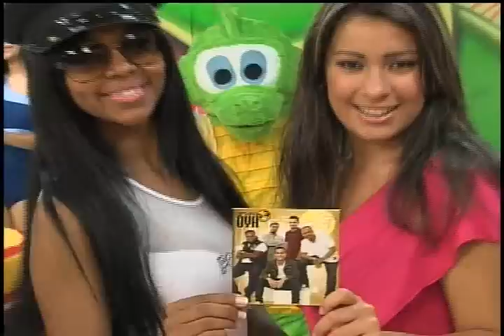Música : GRUPO OYA NO PGM DO JACARÉ ( PAGODE )